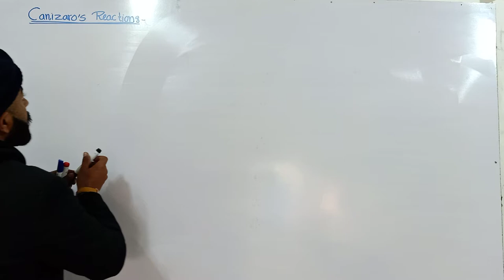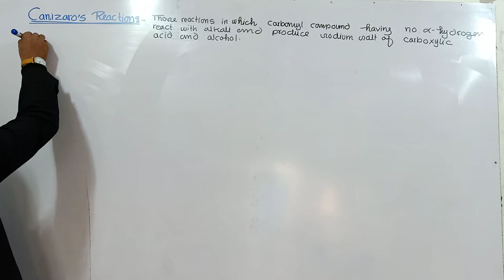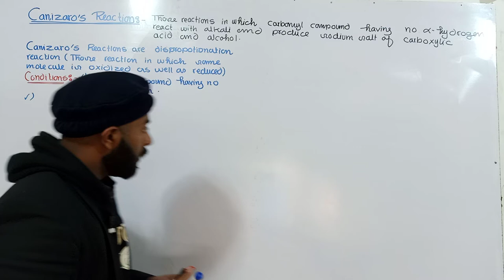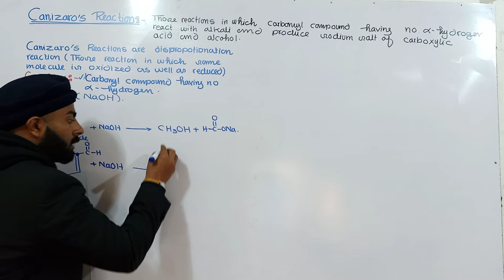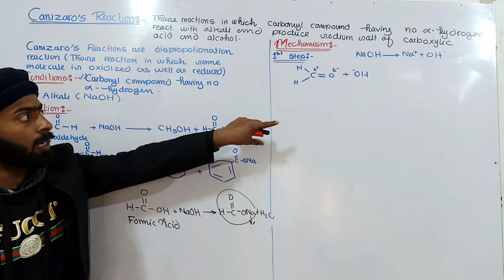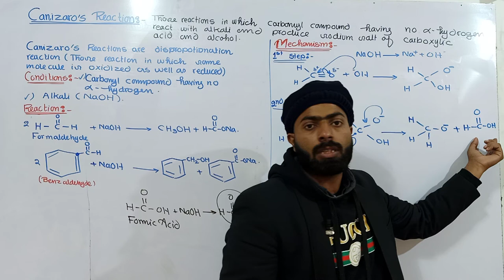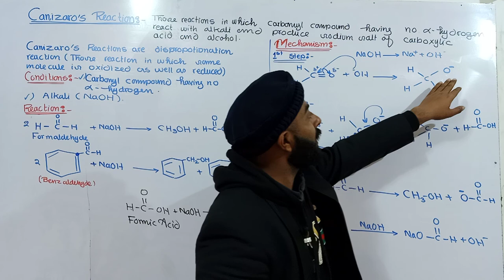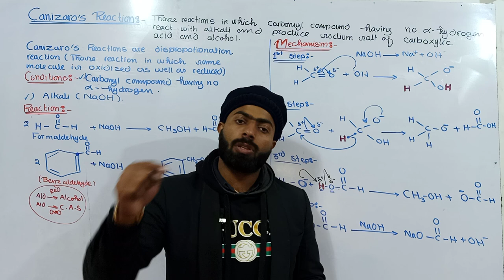Cannizzaro reaction | Reactions and mechanism of Cannizzaro reaction | 12th class chemistry | ch#12